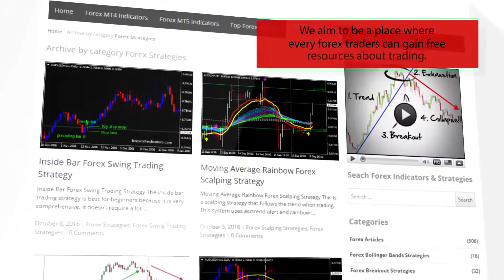X2MA Transform Candles – indicator for MetaTrader 5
Download X2MA Transform Candles – indicator for MetaTrader 5

-About-

Forex Strategies
Forex Indicators
Forex Systems